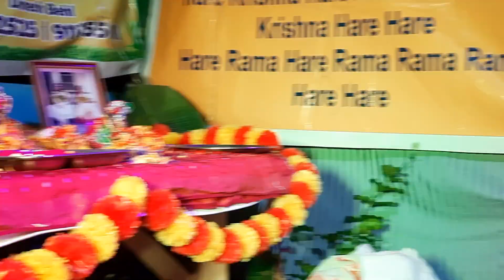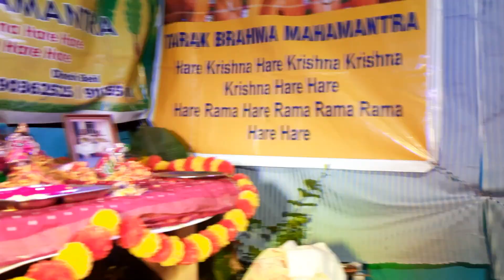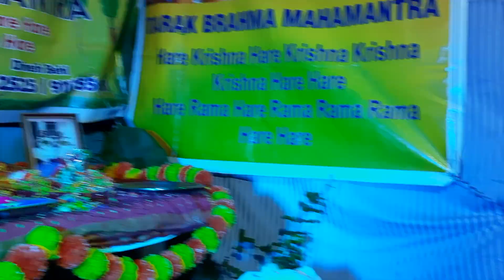দোল পূর্নিমা তে তারকব্রহ্ম হরেকৃষ্ণ মহামন্ত্র ,হরিনাম সংকীর্তন। বেঙ্গালুরু।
হরে কৃষ্ণ হরে কৃষ্ণ কৃষ্ণ কৃষ্ণ হরে কৃষ্ণ